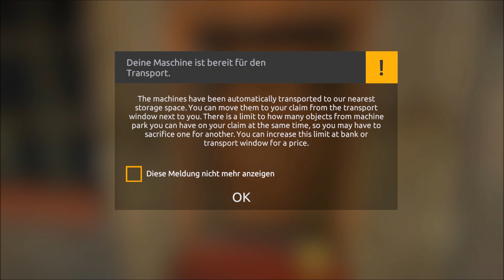Gold Rush Goldrausch in Alaska Teil 20 Gold Rush The Game Simulator 2017 Gameplay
Jeder hat wohl schon einmal davon geträumt, ein riesiges Nugget zu finden. Wer noch nicht weiß, wie man das am besten anstellt, der soll sich diese Seite ganz genau durchlesen. Alle anderen können sofort loslegen und ihren größten Traum wahr werden lassen.
Du wirst das harte Leben eines Goldgräbers führen. Dein Startkapital: eine Handvoll Dollar. Aber wenn du die richtigen Entscheidungen triffst, kannst du daraus Millionen machen.
Wir haben dir vier Claims zur Verfügung gestellt und dabei großen Wert auf Details gelegt. Jeder dieser Claims ist individuell anpassbar, sodass du den Boden vollkommen eigenständig/eigenverantwortlich bearbeitest/beackerst. Außerdem hat jede Parzelle ihre eigene Geschichte, die du während einer deiner Arbeitspausen erforschen kannst.
SYSTEMANFORDERUNGEN
MINIMUM:
Betriebssystem: Windows 7 (64-bit) or Newer
Prozessor: Intel Core i5
Arbeitsspeicher: 12 GB RAM
Grafik: NVidia GeForce GTX 760
DirectX: Version 12
Speicherplatz: 13 GB verfügbarer Speicherplatz
Soundkarte: DirectX compatible
EMPFOHLEN:
Prozessor: Intel Core i7
Arbeitsspeicher: 16 GB RAM
Grafik: NVidia GeForce GTX 970
DirectX: Version 12
Soundkarte: DirectX compatible